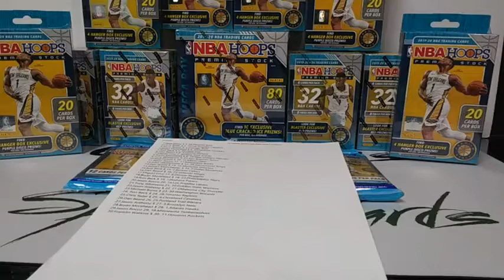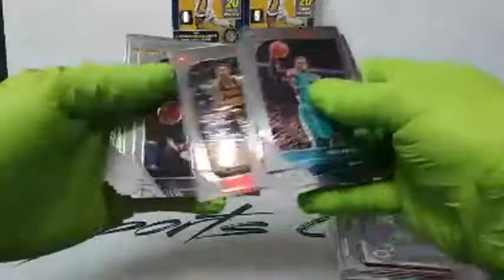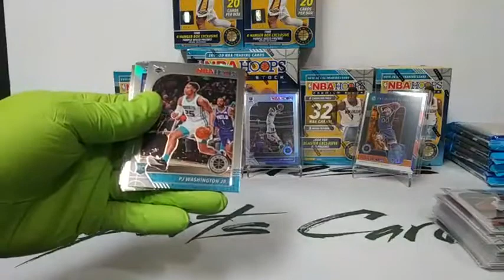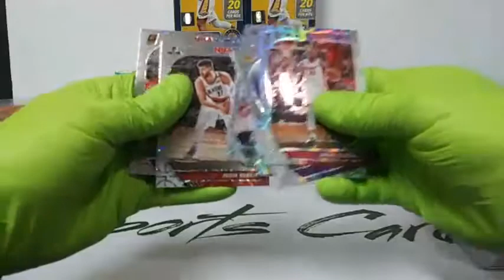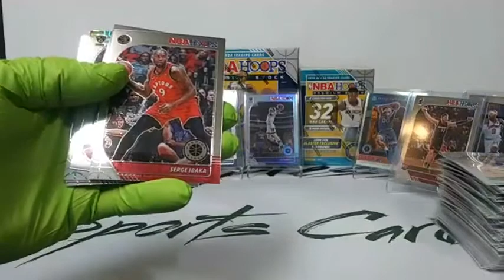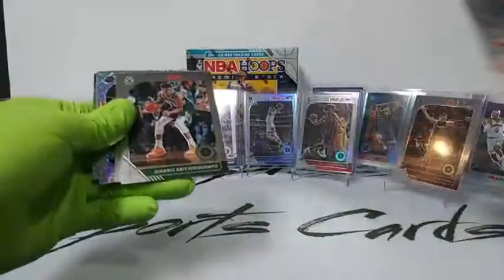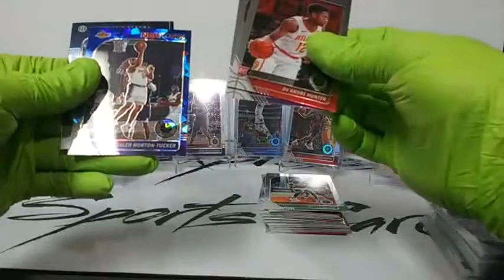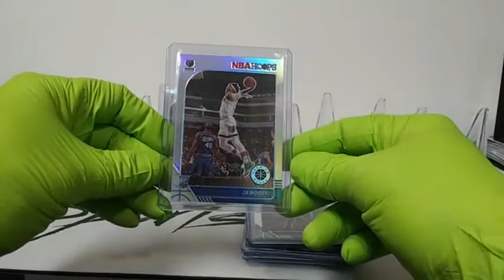AWESOME HITS, CHECK IT OUT!!! 2019-20 PANINI HOOPS PREMIUM STOCK NBA BASKETBALL GROUP BREAK.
Wow, think we did pretty good in this one. All the Big Dogs made an appearance in this break. Get in on the next break in the link below, come join in and get some spots before they are gone.